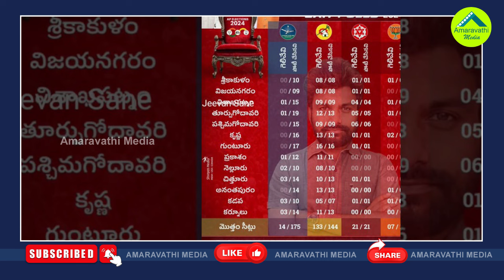కూటమి సునామీ ముందుగా ఊహించిన ఒకే ఒక్కడు| KK Surveys Prediction On AP Election Results Comes True